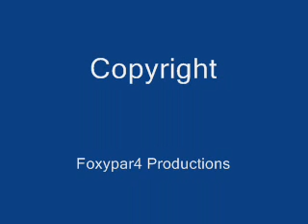The Starter's Hut - Episode 1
March 19th 2007: The greenkeepers today removed the old starter's hut. As you can see we had a little "weather" this morning - just in time for the summer tees to go out on Wednesday!